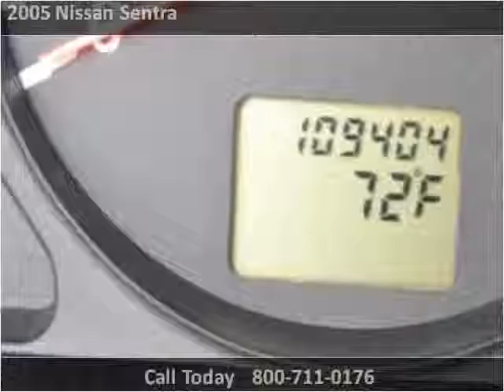2005 Nissan Sentra Used Cars Charleston SC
This 2005 Nissan Sentra is available from Hudson Nissan.